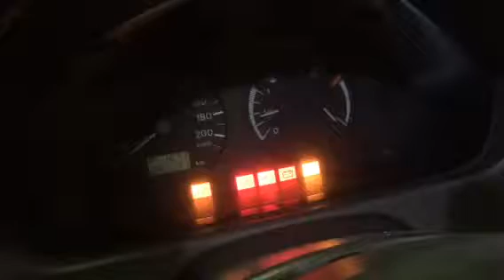54566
Mits.Space. Star 2000 god, 1.3 benzin